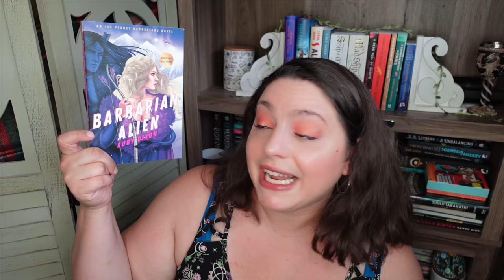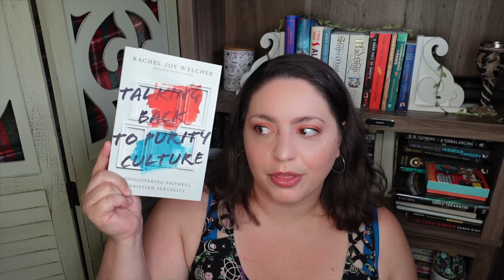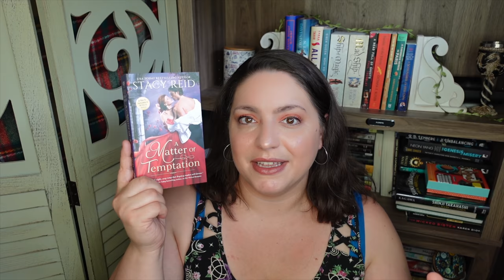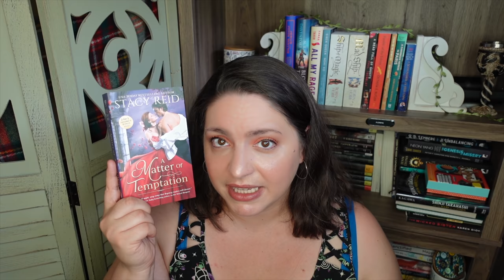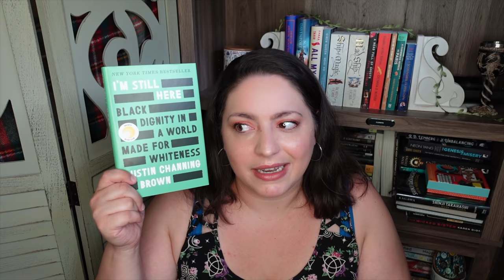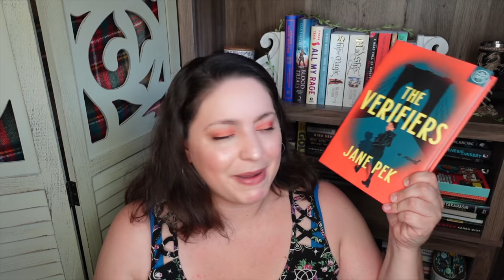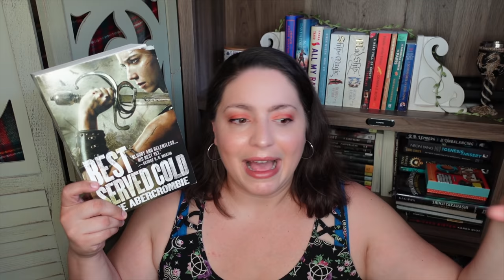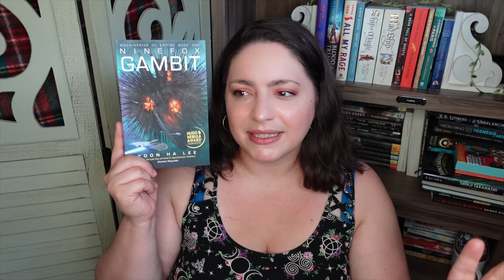Highs and Lows | May Reading Wrap Up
It's time for my May reading wrap up, filled with highs and lows! What did you read this month?

BOOKS MENTIONED
Barbarian Alienby Ruby Dixon
Tripping Arcadia by Kit Mayquist
*Zodiac Academy: The Awakening Caroline Peckham & Susanne Valenti
Go Hunt Me Kelly DeVos
Primal Animals Julia Lynn Rubin
*Soul of the Fire Terry Goodkind
*Talking Back to Purity Culture Rachel Joy Welcher
*The Visit Chimamanda Ngozi Adichie
*A River Enchanted Rebecca Ross
*Hide Kiersten White
*The Nature of Witches Rachel Griffin
2043... a Merman I Should Turn To Be Nisi Shawl
How to Fake a Wedding Date Karen Booth
Our Crooked Hearts Melissa Albert
*American Royalty Tracey Livesay
*The Vagabonde Colette
*The Black Pages Nnedi Okorafor
*Wildseed Witch Marti Dumas
A Matter of Temptation Stacy Reid
Crimes of Passion Jack Harbon
*Fake It Til You Bake It Jamie Wesley
I'm Still Here Austin Channing Brown
The Best of All Possible Worlds Karen Lord
The Verifiers Jane Pek
Best Served Cold Joe Abercrombie
Bet On It Jodi Slaughter
Ship of Destiny Robin Hobb
The Cross and the Lynching Tree James H. Cone
*A Lady For a Duke Alexis Hall
*Summer's Edge Dana Mele
*The Perks of Loving a Wallflower Erica Ridley
Ninefox Gambit Yoon Ha Lee
*# ChurchToo Emily Joy Allison
*A Taste of Gold and Iron Alexandra Rowland
The Sword of Kaigen ML Wang

EQUIPMENT
Ring Light

527 Hudson St. # 20030